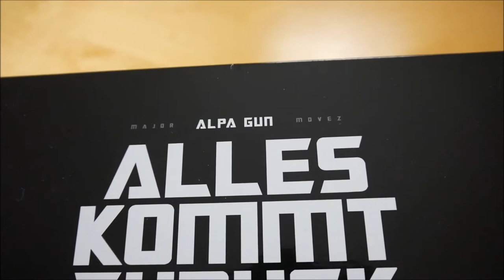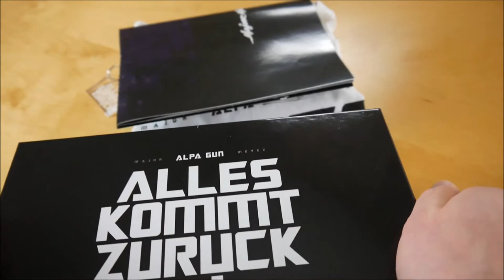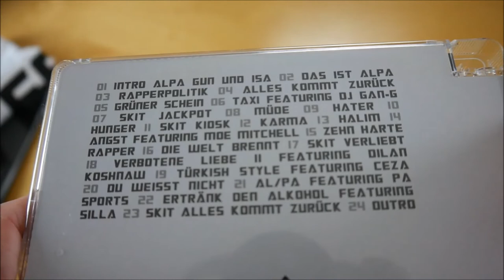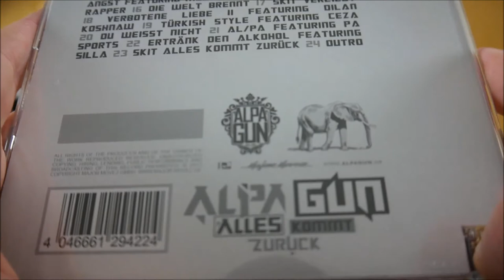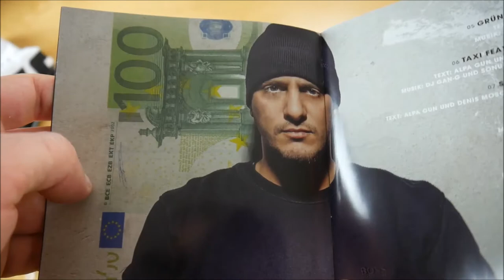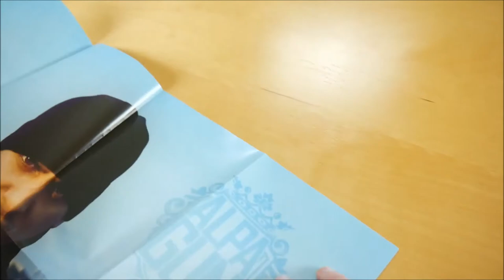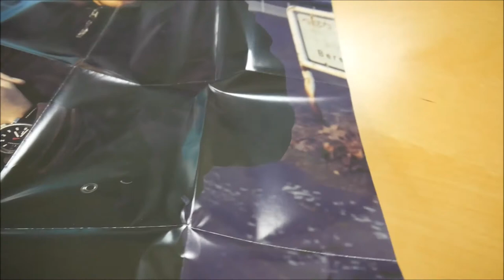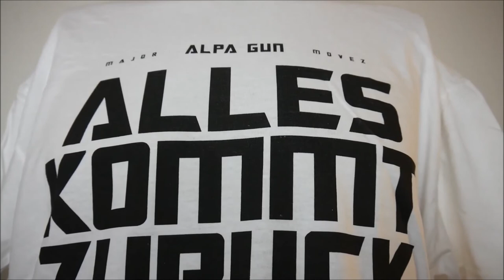Alpa Gun - Alles kommt Zurück Box Unboxing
In diesem Video zeige ich euch die Alles kommt zurück Box von Alpa Gun.
► Hier könnt ihr das Album kaufen:
Weitere Musik von Alpa Gun

✘► ALBUM INFOS
Alpa Gun – Alles kommt Zurück
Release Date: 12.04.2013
Kaufpreis: 39,99 €

Alles kommt Zurück Box Inhalt:
- Album
- Poster
- T-Shirt
- Schlüsselanhänger

Alles kommt Zurück Tracklist:
01. Intro
02. Das ist Alpa
03. Rapperpolitik
04. Alles kommt zurück
05. Grüner Schein
06. Taxi (feat. DJ Gan-G)
07. Skit Jackpot
08. Müde
09. Hater
10. Hunger
11. Skit Kiosk
12. Karma
13. Halim
14. Angst (feat. Moe Mitchell)
15. Zehn harte Rapper
16. Die Welt brennt
17. Skit verliebt
18. Verbotene Liebe II (feat. Dilan Koshnaw)
19. Turkisch Style (feat. Ceza)
20. Du weisst nicht
21. AL/PA (feat. PA Sports)
22. Ertränk den Alkohol (feat. Silla)
23. Skit Alles kommt zurück
24. Outro

Alles kommt Zurück Info:
Das neue Album von Alpa Gun erscheint am 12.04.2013 über Major Movez.